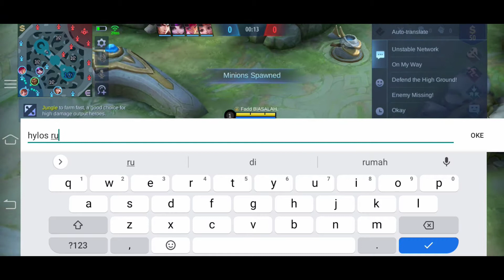ROGER DI HUJAT MALAH MVP!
LET'S ENJOY MY CONTENT!